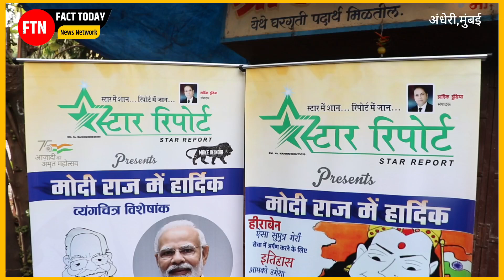चाय की टपरी पर "मोदी राज में हार्दिक" व्यंगचित्र का हुआ विमोचन,जूनियर मोदी को देख कर क्रेजी हुए लोग